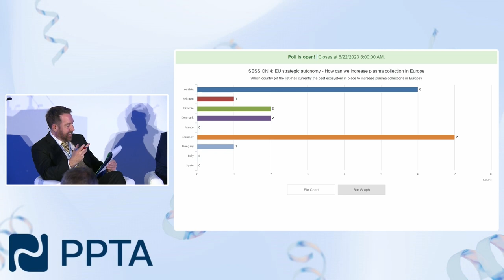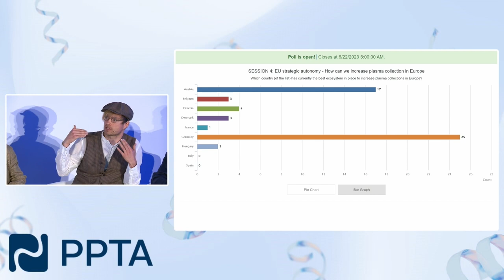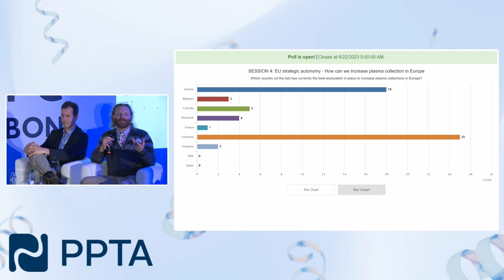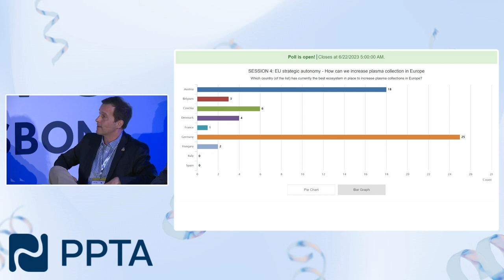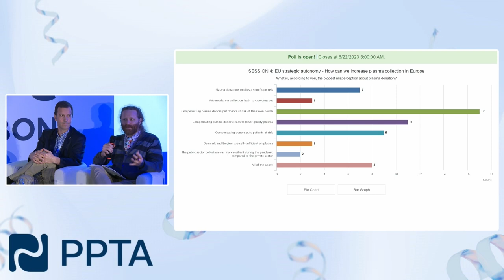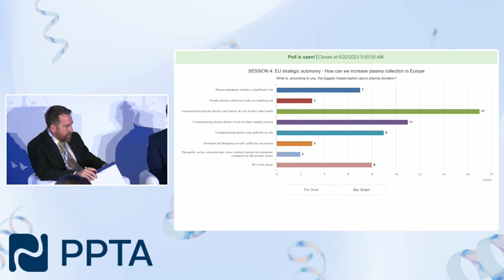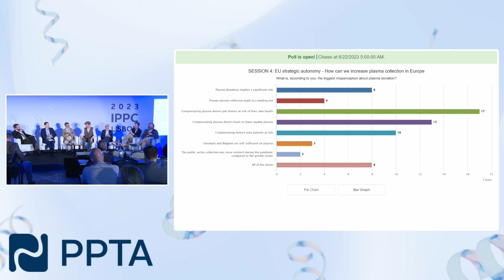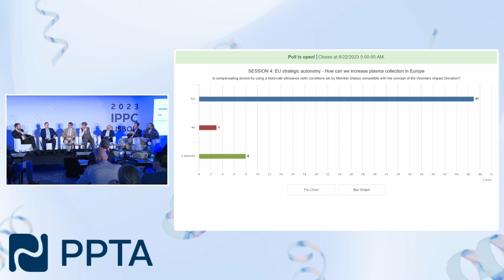IPPC 2023: EU strategic autonomy - How can we increase plasma collection in Europe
This session will highlight key elements of the proposal for a SoHO Regulation that are critical to ensure that a European framework, regulating the collection and testing of plasma, can eventually lead to increasing the collection of plasma in Europe, hereby reducing the dependency of plasma from the United States.

Maarten Van Baelen Executive Director - PPTA Europe

Giles Platford President, Plasma-Derived Therapies Business Unit at Takeda & Chair of the Global Executive Board at PPTA

MEP Andreas Glück (virtual or video TBC) Member of European Parliament

Stefaan Van der Spiegel & TBC (check replacement: SANTE D.1, HoU, Olga Solomon European Commission

Tilmann Häußler Plasma donor
Behrouz Mansouri Chief Medical Doctor - Plasmavita Healthcare
Matthew Hotchko President - Marketing Research Bureau
Peter Jaworski Associate Teaching Professor at Georgetown University
Lorenzo Montrasio Senior Scientific Officer - Council of Europe /CDBIO
Johan Prevot Executive Director - IPOPI